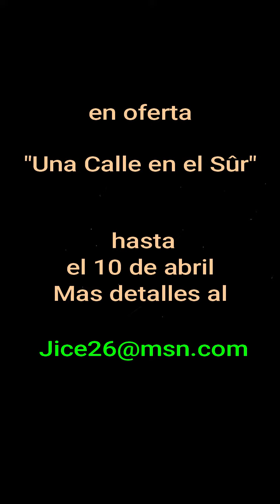Una calle en el sur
Mi nombre es Jean Claude - Jicé y yo soy:
- Pintor Francés especializado en pintura oleo y acuarelas.

DESCUBRIR MI PINTURA
Un RECORDATORIO IMPORTANTE ⚠️ :
como Miembro VIP del
► PINTURADEJICE FANS CLUB
puedes acceder a UNIDADES para descubrir mis 1000 secretos de pintor, puedes conversar con los otros miembros del grupo sobre consejos de pintura exclusivos.
► HAGA CLIC EN ESTE ENLACE para acceder al Grupo donde podrá disfrutar mis noticias, consejos, tras bambalinas y consejos por Whatsapp o por Messenger !

🔥 Vamos altiro Te estoy esperando.

►HAGA CLIC EN ESTE ENLACE para que pueda conversar conmigo el día para hacer sus preguntas o compartir sus éxitos !
Gracias por AMAR y COMPARTIR CON AMIGOS ¡!!
Buena pintura !!!